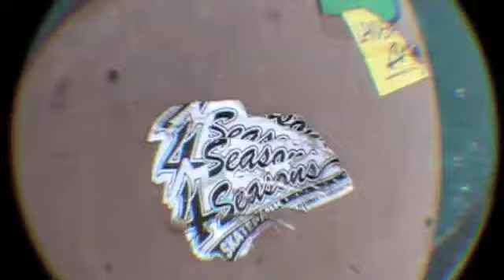Vote Four Seasons!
This is some skating from a day at four seasons. Remember to go onto facebook/ gatorade free flow tour and vote for four seasons!